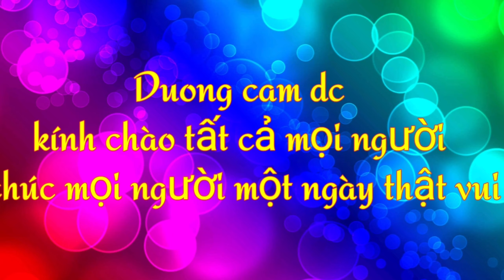Cuộc sống mưu sinh rộn rã giữa mùa lễ hội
Cuộc sống mưu sinh rộn rã giữa mùa lễ hội ngày 18 tháng 5